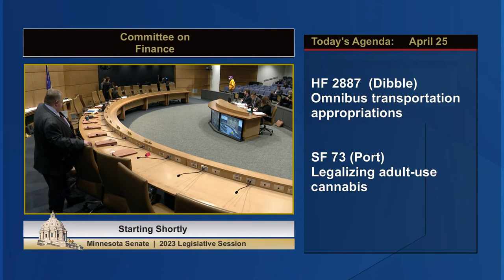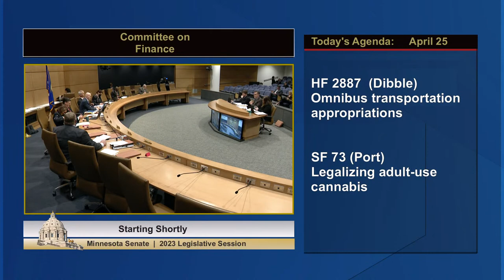Committee on Finance - 04/25/23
Agenda:

S.F. 3157 (Dibble) Omnibus transportation appropriations.